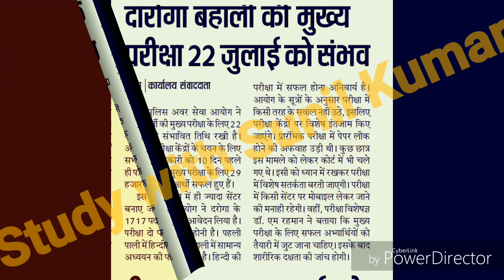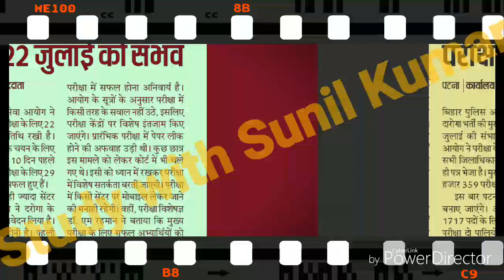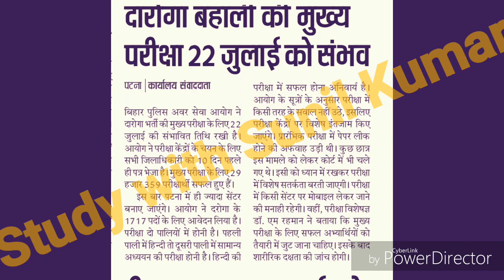Bihar daroga Mains Examination Date Declared 22 July 2018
Hindustan newspaper Hindi Patna 25 July 2018